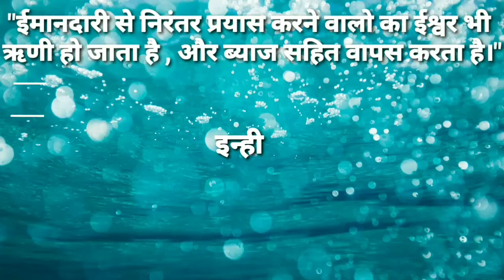WELCOME TO OUR YOUTUBE CHANNEL| WELCOME " AT PLATFORM CLASSES " || INTRO OUR CHANNEL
Welcome
                                   To our
                           Study channel

          " ईमानदारी से निरंतर प्रयास करने वालो का ईश्वर भी
           ऋणी हो जााता है, और ब्याज सहित वापस करता है।"

इस चैनल के अंतर्गत हम आप के साथ One day examination के all sub. के video lecture , previous year paper , pdf & doubt clearing classes discuss करेंगे।